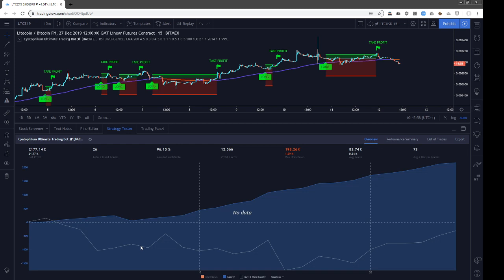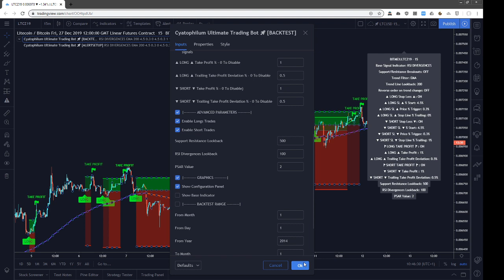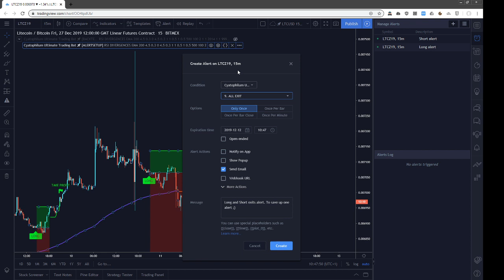Cyatophilum Ultimate Trading Bot 🚀 Quick Setup Guide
TradingView Indicator Tutorial. Quick setup guide to start trading with automated alerts. Optimized for cryptocurrency.

IMPORTANT!
This indicator is private.